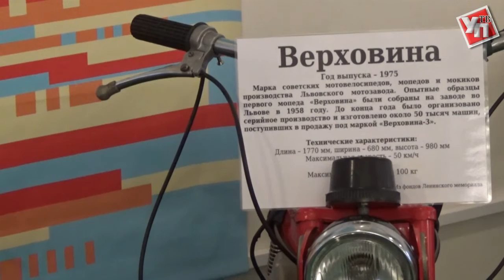Музей «Ретро МотоТехники» пополнился новыми эксклюзивными экспонатами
Новые мотоциклы, которые пополнили ульяновский музей «Ретро МотоТехники», посетители смогли увидеть во время всероссийской акции «Ночь искусств».